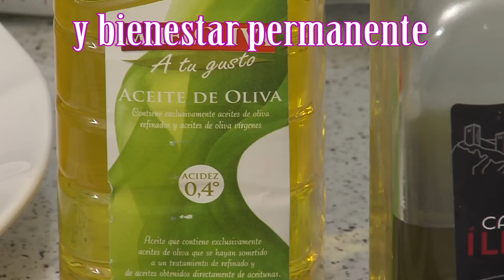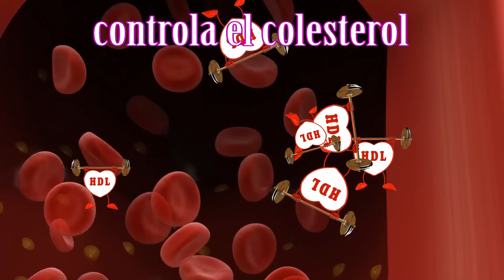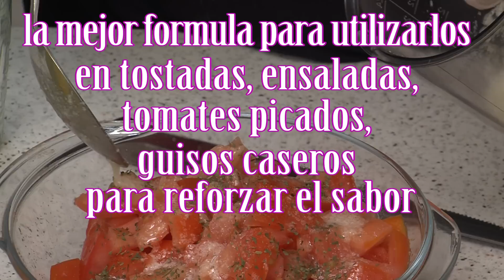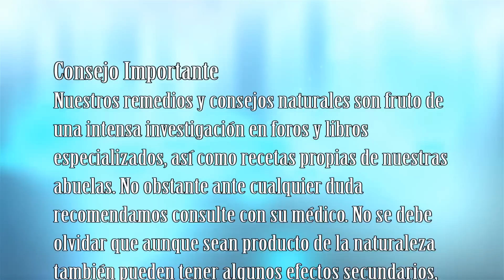Aceite de oliva y ajo, formula milenaria, propiedades y beneficios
Aceite de oliva y ajo, batido, propiedades y beneficios
Formula milenaria

Hoy por experiencia personal de muchos años no queremos guardar mas el secreto de la prevención y curación de muchas enfermedades y cuadros médicos casi crónicos con el uso del aceite de oliva y el ajo crudo. El mejor aliado que se puede tener en la cocina para toda la familia.

La unión de los poderes curativos del aceite de oliva y la fuerza saludable del ajo crudo, hacen que no solo puedan curar enfermedades importantes, sino que les puede servir para prevenir cuadros clínicos que eviten diagnósticos no deseados.

En la Antigua Grecia, Hipócrates,  padre de la medicina, solía recetar ajo para tratar enfermedades. La ciencia moderna ha corroborado muchos de beneficios de este “superalimento” que al igual que los poderes curativos del aceite de oliva, hacen que sea uno de los mejores aliados para nuestra salud y bienestar permanente..
Pasamos a detallarles enfermedades que pueden tener bajo su control siguiendo algunas instrucciones, como saber que el ajo contiene pocas calorías, pero es muy rico en vitamina C, vitamina B6 y manganeso. Además, también contiene pequeñas cantidades de otros nutrientes de especial importancia para nuestro organismo.
Cada vez son más personas las que incluyen ajo y aceite de oliva en su dieta diaria, lo que les permite disfrutar de los beneficios de estos dos maravillosos ingredientes. Pacientes con problemas de tiroides, corazón, hipertensión y afecciones cutáneas recurren a estos dos alimentos con resultados sorprendentes.
El aceite de oliva crudo es un alimento natural con muchas propiedades y cualidades nutricionales y curativas. Alivia los dolores, previene el deterioro mental, posee propiedades anticancerígenas, es un excelente aliado contra la diabetes 2, fortalece el sistema inmunológico, Disminuye la presión arterial, controla el colesterol, humecta la piel de una forma natural.

te contamos como hacer esta receta en casa de forma detallada en el video